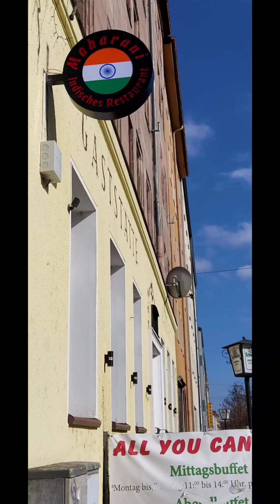Spring in Nuremberg ( Germany)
Filmed by Anuradha Chandrani